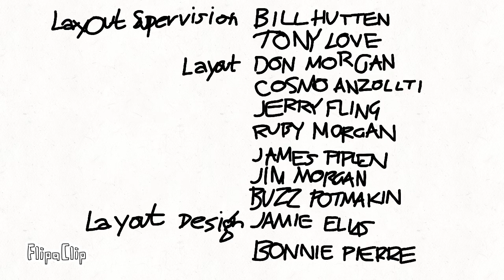Dog man and the Angels S1 E1